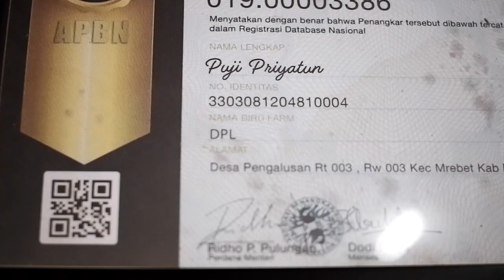TIPS & TRICK Belajar budidaya murai batu yang baik & benar | MAHKOTA BF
Agar saya lebih semangat lagi untuk membuat konten2 yg bagus dan mengedukasi khususnya di dunia perburungan utuk kita semua.